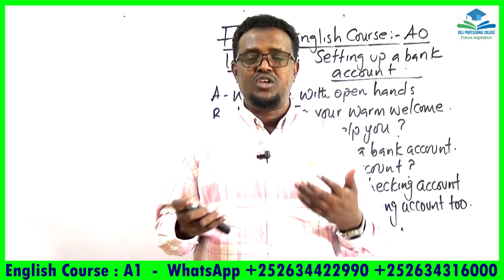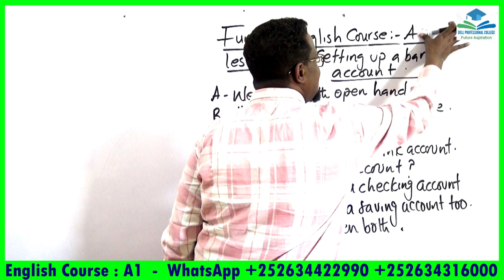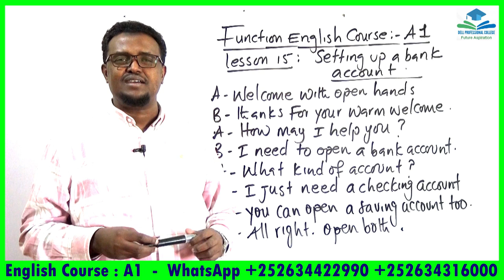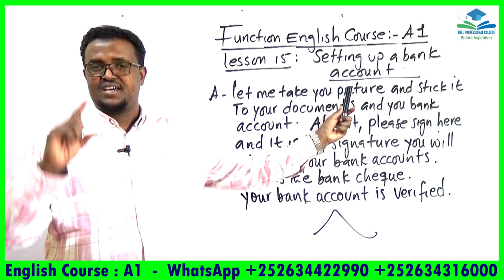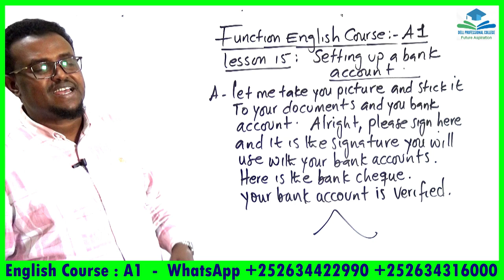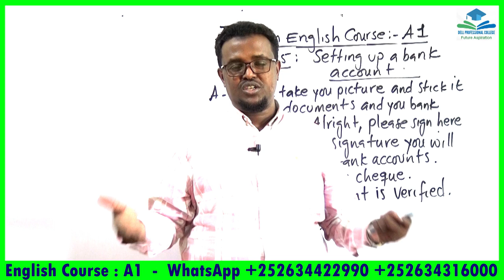English Course_A1_Lesson 15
ku baro hab online iyo offline ah English, Computer, Accounting iyo management.